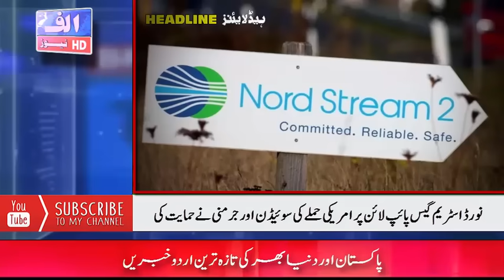ALIF NAMA Latest Headlines | Today Important News | 28 September 2023 | آج کی تازہ ترین خبریں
Sep 28, 2023 Respected viewers اَلسَّلَامُ عَلَيْکُم aik aour new Today_important_News video ke saath jis ka title hai "( ALIF NAMA Latest Headlines | Today Important News | 28 September 2023 | آج کی تازہ ترین خبریں )" umeed hai ke Alif_news ki آج_28_ستمبر _2023 ki ye video bhi aap ko psand aaie gi. Thanks